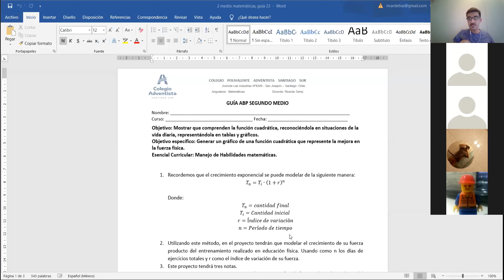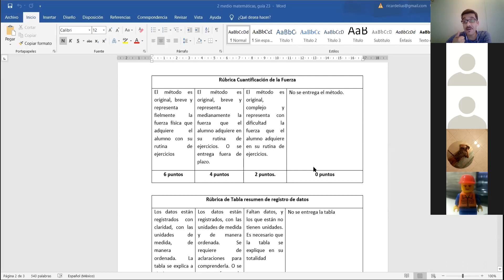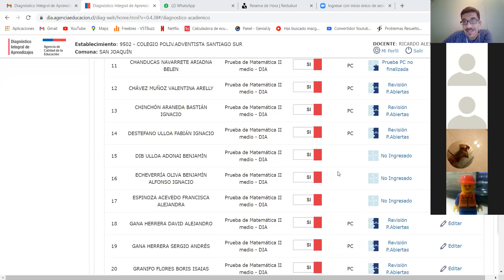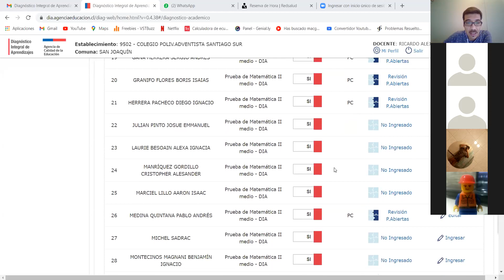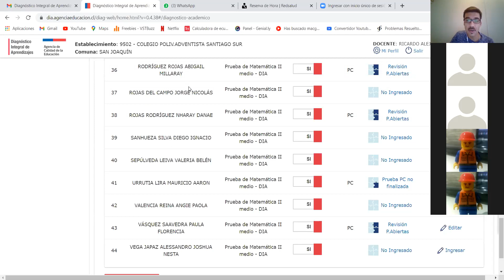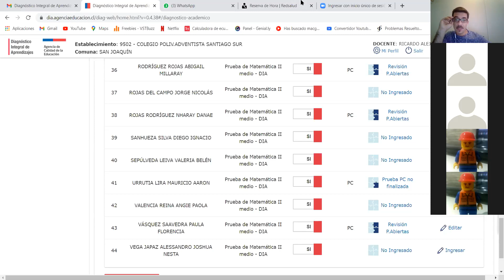Clase 2d medio ABp electivo